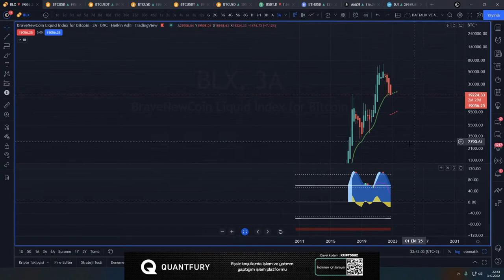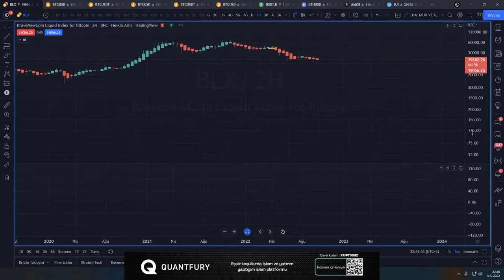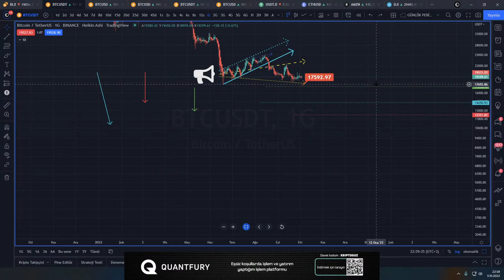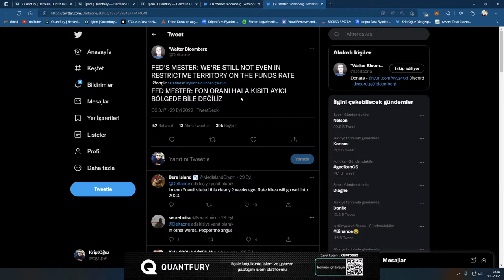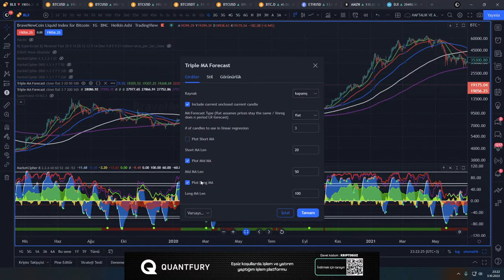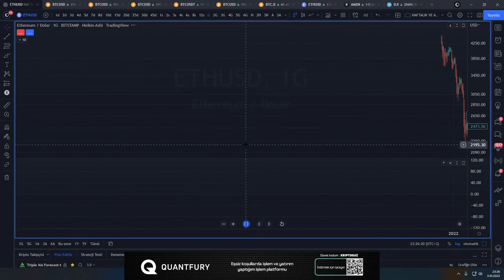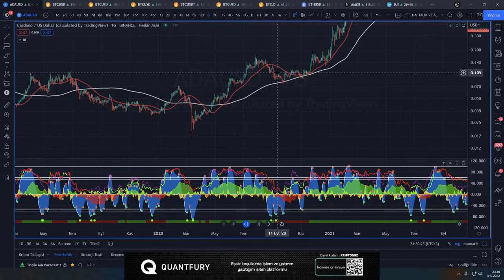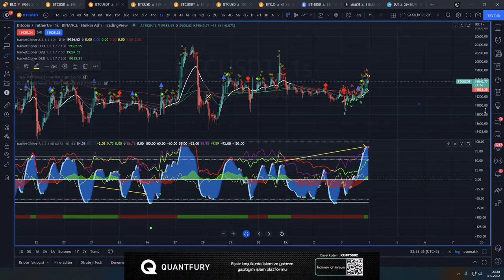BİTCOİN'DE BU DETAYLARA ÇOK DİKKAT EDİN ! TEMEL VERİLER KÖTÜ GELİYOR - bitcoin Son Durum ?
0 komisyon ve borçlanma ücreti olmadan küresel borsaların gerçek zamanlı spot fiyatlarında işlem ve yatırım yaptığım platformum Quantfury'ye katılın ve davet kodum KRIPTOGUZ'u kullandığınızda 250$'a kadar hisse senedi veya kripto ödülü kazanabilirsiniz.

Bitcoin (BTC) ve Altcoinler İle İlgili Çok Önemli Bilgiler 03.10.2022 Tarihli Sonraki Teknik Seviyeler (Destek ve Direnç Noktaları), Altcoinler, Bitcoin, Ethereum ve Bitcoin Dominance Hem Teknik Hem de Temel Analizi ve daha fazlası KriptOğuz kalitesiyle sizlerle.

ÖNEMLİ NOT : Tüm hakları KriptOğuz kanalına ait olan, videolarımızda ve yayınlarımızda paylaştığımız trade stratejileri tamamen kendimiz tarafından geliştirilmiştir.

bitcoin analiz,
bitcoin son durum,
bitcoin canlı,
analiz bitcoin,
bitcoin boğa,
canlı bitcoin,
bitcoin çakıldı,
bitcoin çöktü mü,
bitcoin düşüyor,
en iyi bitcoin uygulaması,
bitcoin geleceği,
bitcoin gerçeği,
bitcoin haberleri,
bitcoin haberleri son dakika,
bitcoin indikatör,
bitcoin kazma,
bitcoin mağdurları,
bitcoin nedir,
bitcoin öldü mü,
planb bitcoin,
bitcoin röportaj adam,
bitcoin tahminleri,
bitcoin tavsiyeleri,
bitcoin teknik analiz öğrenme,
bitcoin tarihi,
trade bitcoin,
trading bitcoin,
bitcoin yorumları,
bitcoin yorum,
bitcoin yorumcuları,
2022 bitcoin tahminleri,
2024 halving bitcoin,
bitcoin çöktü,
bitcoin çöküş,
bitcoin çıkar mı,
bitcoin dersleri,
daily bitcoin,
fed bitcoin,
bitcoin grafik okuma,
bitcoin gerçeği,
bitcoin komik,
kaldiracli bitcoin,
bitcoin ne olur,
bitcoin öğrenme,
planb bitcoin,
bitcoin riskli,